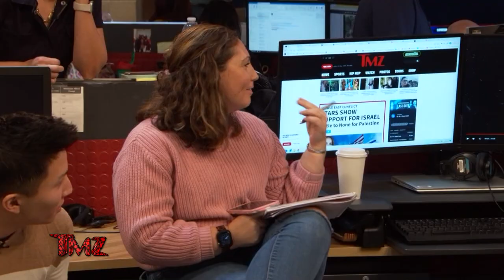TMZ On Demand: Will Ferrell Seen DJing At USC College Party 10/9/23